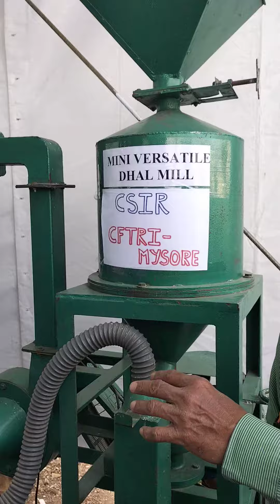Central Food Technology Research Institute CSIR CFTRI Mysore